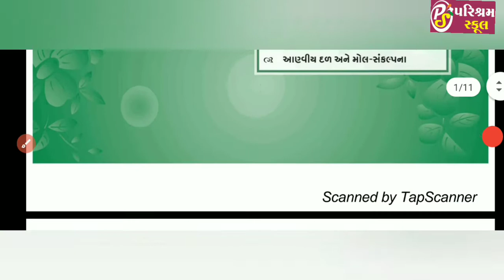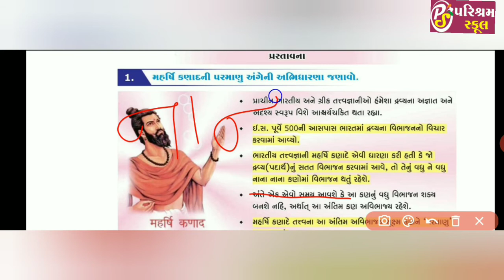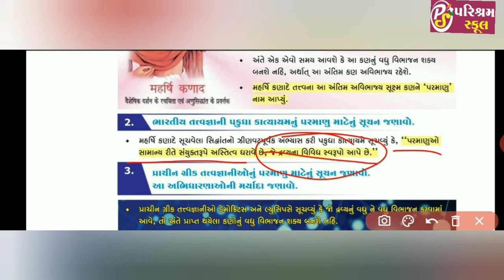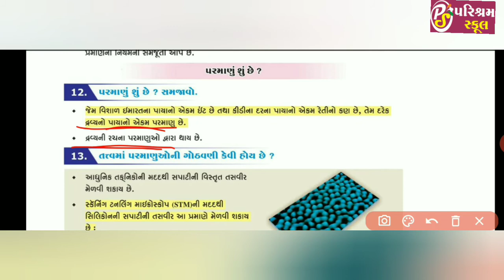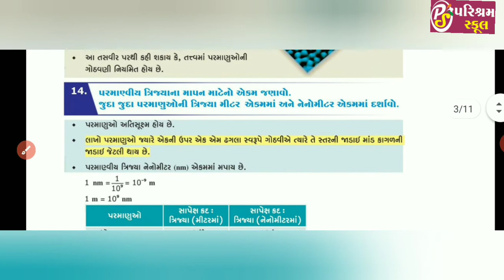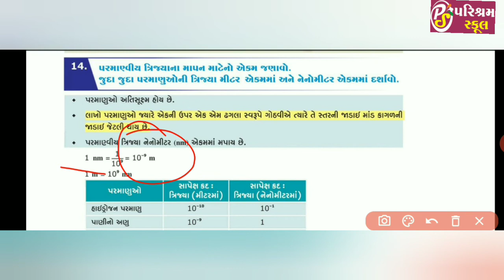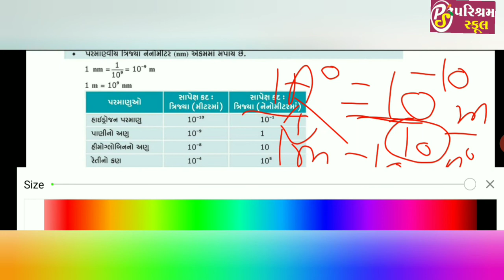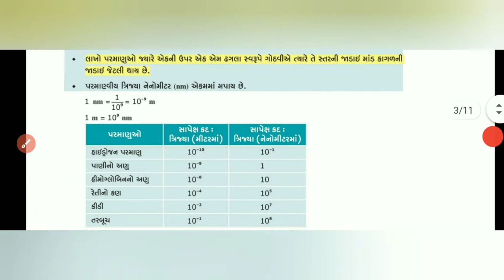STD 9 | SCIENCE | CHAPTER 3 | 5/12/20